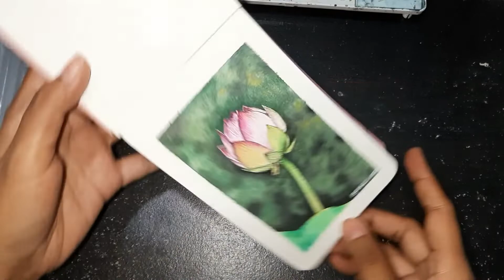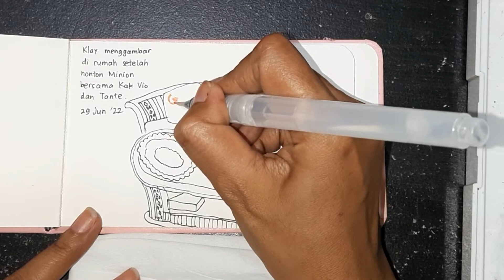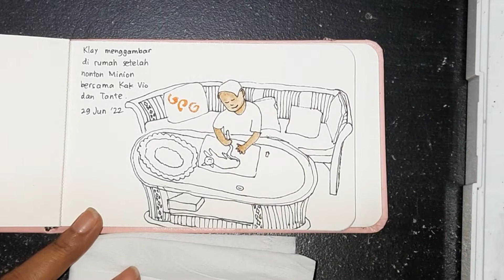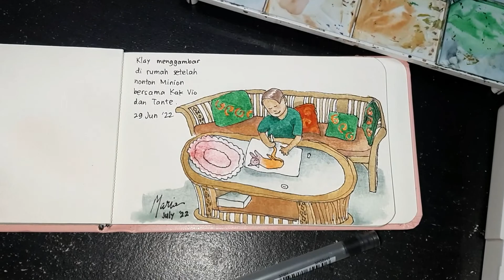Sketching My Nephew who Also Likes to Sketch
Hello Awesomeness!
Kali ini aku bikin sketch ponakan aku waktu dia main ke rumah. Semoga menghibur!